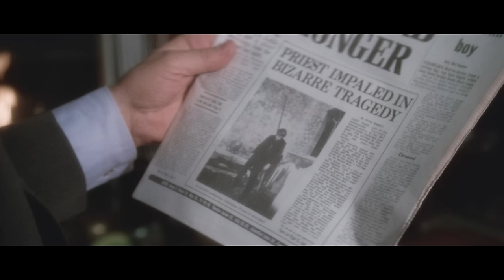[รีวิว][สปอย] The OMEN อาถรรพ์หมายเลข 6 คลิปเดียวจบ, สปอย The OMEN 1976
คลิป: รีวิว The First อาถรรพ์หมายเลข 6, สปอย The OMEN อาถรรพ์หมายเลข 6

The OMEN 1976 เป็นภาพยนตร์เรื่องแรกของแฟรนไชน์สุดโด่งดัง OMEN โดยภาค The OMEN 1976 ถือเป็นภาคแรกของแฟรนไชน์แต่มีเนื้อหาต่อจากภาคที่ 6 นั่นก็คือภาค The First OMEN นั่นเอง โดยเนื้อหาของ The OMEN 1976 จะเป็นการเล่าเหตุการณ์หลังมาการ์เร็ตได้คลอดลูกแฝดออกมาโดยลูกชายได้ถูกนำตัวไปให้ท่านทูต โรเบิร์ต ธอว์น เลี่ยงดูแทนลูกชายของท่านทูตที่เสียชีวิตไปในวันคลอดโดนท่านทูตได้ตั้งชื่อให้กับเด็กคนนี้ว่า เดเมี่ยน ทว่าพอท่านทูตเลี้ยงเดเมี่ยนจนโตพอจะรู้ความได้ เรื่องประหลาดต่างๆก็เริ่มเกิดขึ้นรอบๆตัวครอบครัวของท่านทูตจนท่านทูตต้องหาคำตอบของเรื่องนี้ให้ได้ก่อนที่ทุกอย่างจะสายไป

The OMEN 1976 เป็นหนังที่สร้างปรากฏการณ์อย่างมากเมื่อออกฉายและถูกกล่าวขานว่าเป็นหนังที่ปีศาจไม่ต้องการให้สร้าง เนื่องจากทั้งก่อนและหลังถ่ายทำ ได้เกิดเหตุสลดและเรื่องน่ากลัวขึ้นอาทิ หลังหนังออกฉาก ลูกชายของนักแสดงที่แสดงเป็นโรเบอร์ต ธอว์น ก็เสียวชีวิตลงจริงๆ ในขณะถ่ายทำเองตัวเขาและทีมงานก็เกือบประสบอุบัติเหตุจากเหตุฟ้าผ่าเครื่องบินและเหตุระเบิดใกล้ที่พัก นอกจากนี้ครูฝึกสัตว์ที่ดูแลการถ่ายทำฉากลิงบาบูนจู่โจมรถของแม่เดเมี่ยนกลับถูกเสือทำร้ายในวันต่อมาหลังจากการถ่ายทำฉากดังกล่าวเสร็จ The OMEN 1976 จึงเป็นหนังที่เป็นตำนานในแง่ความหลอนทั้งในภพยนตร์และในชีวิตจริง

หมายเหตุ:[รีวิว][สปอย] The OMEN อาถรรพ์หมายเลข 6 คลิปเดียวจบ, สปอย The OMEN 1976 นี้ทำขึ้นเพื่อความรู้และความบันเทิงสำหรับผู้ที่ประสงค์หาข้อมูลเพิ่มเติมในส่วนที่ไม่เข้าใจหรือพลาดส่วนสำคัญไปหลังรับชมภาพยนตร์เป็นที่เรียบร้อยแล้ว และ สร้างเพื่อเป็นข้อมูลอ้างอิงสำหรับผู้ที่ต้องการรับฟังเนื้อเรื่องก่อนชมภาพยนตร์ของจริงเพื่อที่จะได้ไม่พลาดสาระสำคัญของเรื่องขณะรับชม ใครยังไม่ได้รับชมภาพยนตร์ของจริง อย่าลืมไปรับชมกันเพื่ออุดหนุนและเป็นกำลังใจต่อผู้สร้างและนักแสดงกันด้วยนะครับ ขอให้รับชมภาพยนตร์อย่างสนุกครับ

The OMEN อาถรรพ์หมายเลข
The OMEN
The OMEN 1976
อาถรรพ์หมายเลข 6

1.51 ชั่วโมง

Richard Donner

Gregory Peck รับบทเป็น Robert Thorn
Lee Remick รับบทเป็น Katherine Thorn
David Warner รับบทเป็น Keith Jennings
Billie Whitelaw รับบทเป็น Mrs. Baylock
Harvey Spencer Stephens รับบทเป็น Damien Thorn
Patrick Troughton รับบทเป็น Father Brennan

Chapters
0:00 - เกริ่นนำ
0:04 - สปอย The First OMEN กำเนิดอาถรรพ์หมายเลข 6
21:22 - รีวิว The First OMEN กำเนิดอาถรรพ์หมายเลข 6